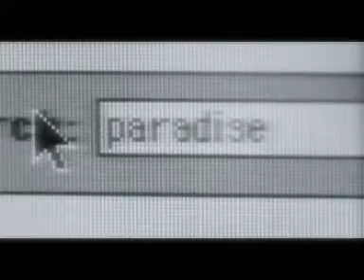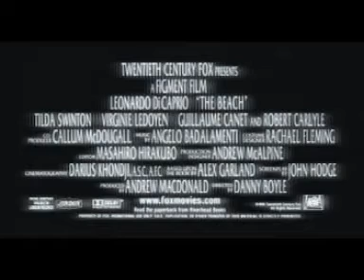LOST - The Beach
the beach - trailer